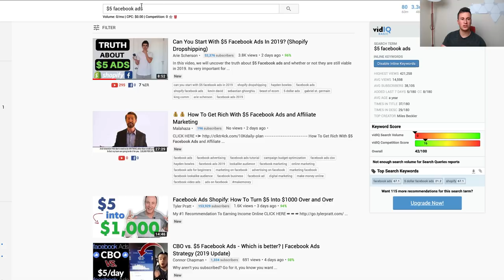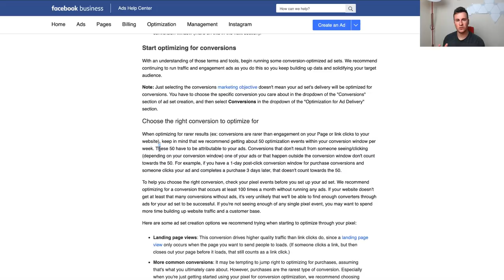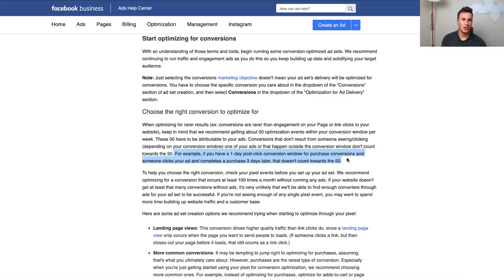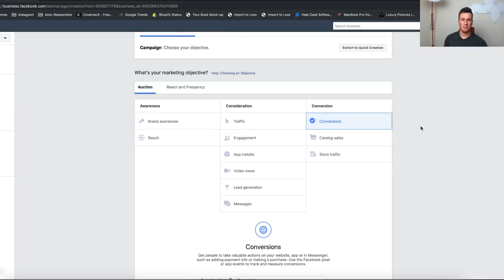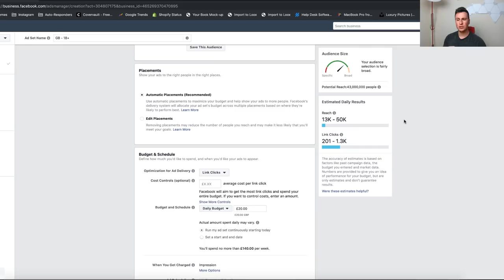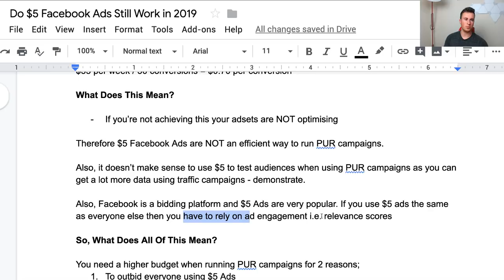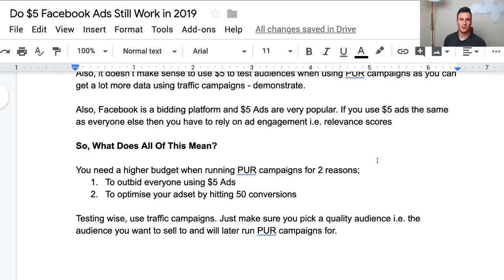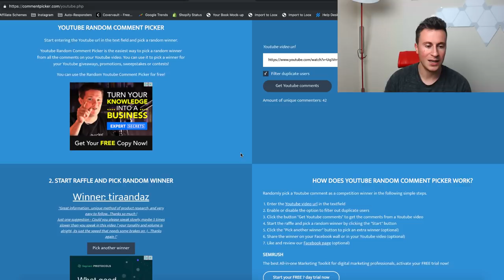Do $5 Facebook Ads Still Work In 2019? Shopify Facebook Ads